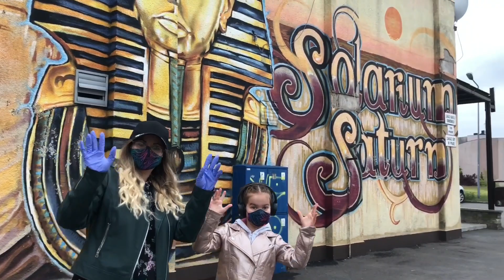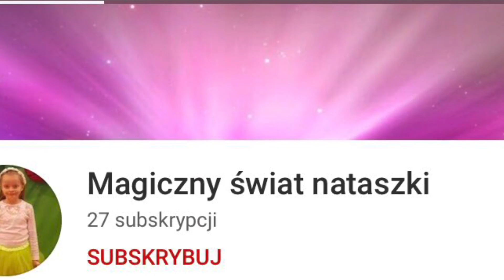Hot16Challenge2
@Magiczny świat nataszki